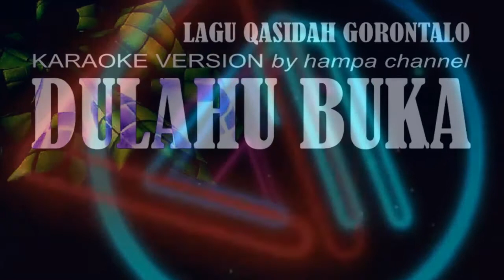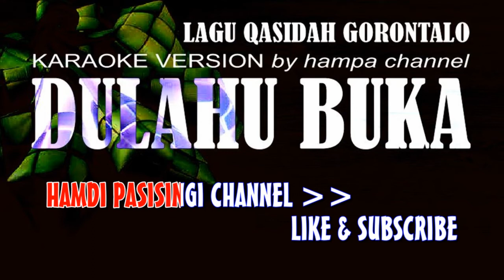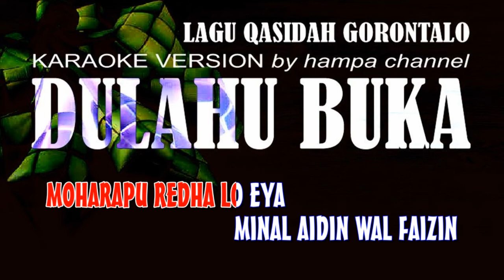Qasidah Gorontalo DULAHUBUKA || karaoke no vocal || karaoke lirik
ORIGINAL SONG : DULAHUBUKA by All Artist
Terima kasih banyak bagi yang sudah mendukung dan tetap setia mengunjungi channel ini.
Link Info : hamdipasisingi (dot) blogspot (dot) com
                  bloggergorontalo (dot) blogspot (dot) com